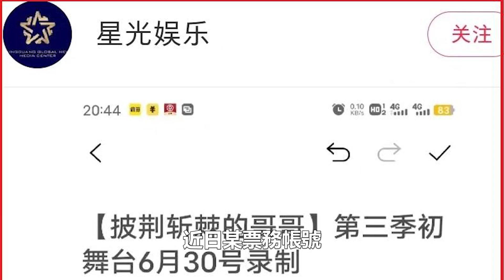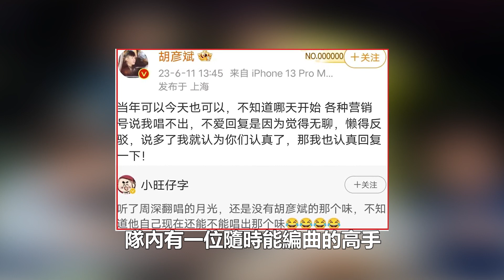《披哥3》堪稱史上陣容最龐大的一次，天王張學友親自坐鎮，周深、0713男團在列，陳小春、周傑倫強勢加盟！99愛娛樂#周深#張學友